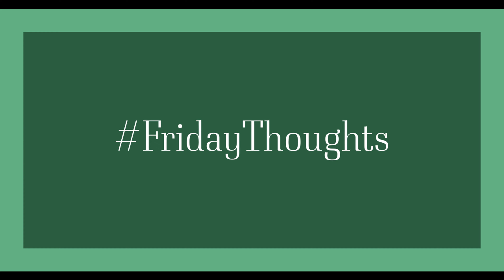Friday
I want you to understand that.